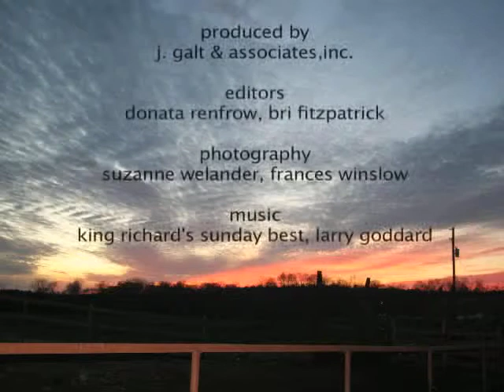Tornado Damage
In 2009 a tornado wiped out all the barns and structures of a small organic farm in North Georgia. Insurance paid only part of the repair.